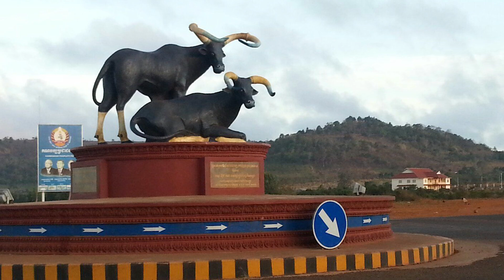ជោគជ័យជាលើកដំបូង កម្ពុជា រកឃើញជម្រុកមាសដ៏ធំ ផលិតបាន៣តោន ក្នុង១ឆ្នាំ ...PSN